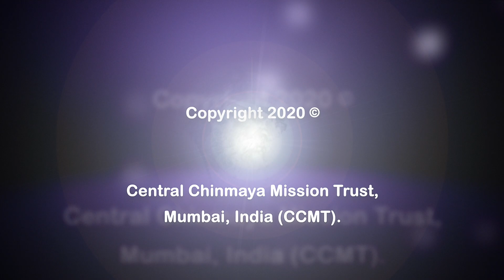Bal Ganesh - Son of Shiva and Parvati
This vibrant and devotional song video, "Bal Ganesh - Son of Shiva and Parvati", celebrates the beloved deity Lord Ganesha in his childlike form. As the son of Lord Shiva and Goddess Parvati, Bal Ganesh is revered for his wisdom, playfulness, and divine charm. Through lively music and colorful visuals, this video captures the essence of Ganesh’s innocence and power, making it a joyful tribute to the remover of obstacles and the god of beginnings.

Enjoy this super hit song - Bal Ganesh.
Bal Ganesh - Son of Shiva and Parvati | ShishuVihar SwamiChinmayananda toddlerfun learning
Lord Ganesha? Who is Ganesha? He came out of mud and clay and has a long nose and a big belly! Let’s all dance and sing along to the Shishu Vihar bhajan as we learn about this son of Shiva and Parvati. Bhajan lyrics at the end of the description.

🌸 Lyrics for everyone to follow 🌸
Om Gam Ganapataye Namaha (4)

Son of Shiva and Parvati (2)
Has A Long Nose and A Big Belly (2)
Out of Mud and Clay He Came, (2)
Lord Ganesha Is His Name (2)

Om Gam Ganapataye Namaha (7)

A Celebration of Divine Childhood
The song brings to life the youthful energy of Bal Ganesh, showcasing his playful adventures and his role in guiding and protecting devotees. With heartwarming lyrics and uplifting melodies, it reminds us of Ganesha's loving nature and his ability to inspire joy, wisdom, and success.

A Spiritual Experience
With each verse, the song invokes the blessings of Lord Ganesha, perfect for those seeking divine guidance, peace, and new beginnings. The visuals of the video add a beautiful layer of devotion, making it a soulful experience for all ages.

Join in the celebration of Bal Ganesh, the adorable yet mighty son of Shiva and Parvati, and let the rhythmic beats and powerful chants bring positive energy, success, and blessings into your life.